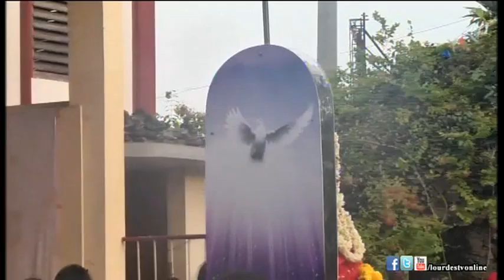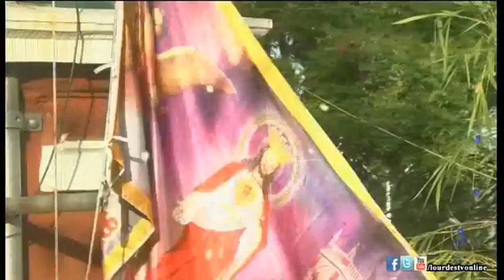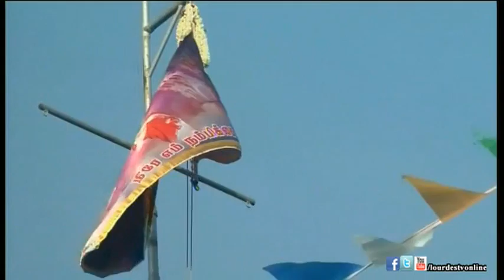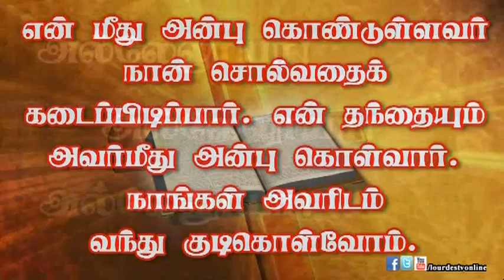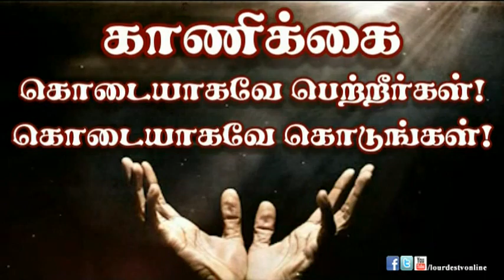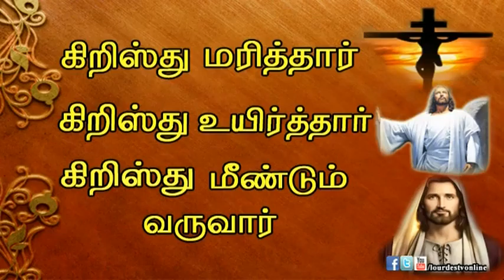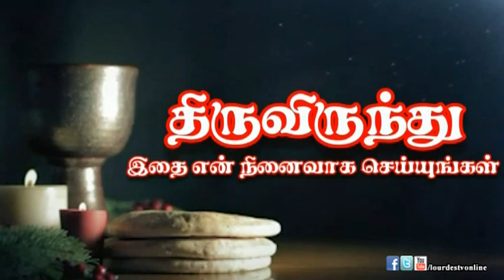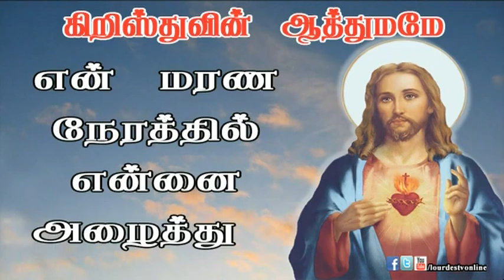05 06 2015_SHB Feast Evening Mass_Lourdes TV